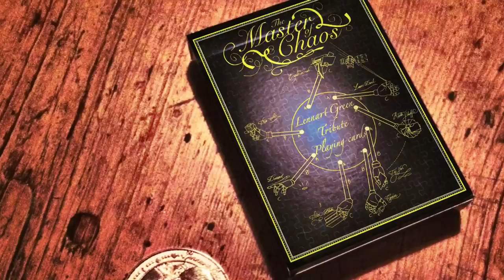Lennart Green Tribute: The Master of Chaos Playing Cards | Coming soon!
Coming soon!

This deck, The Master of Chaos Playing Cards is a tribute to the legendary magician, Lennart Green.
This project is to support him and spread his legacy to the young generations.